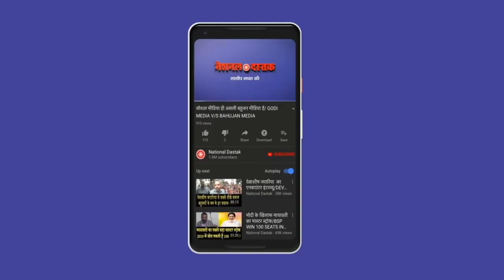2024 की लंबी लडा़ई और राहुल गांधी/SHAMBHU ON RAHUL BHARAT JODO YATRA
akhileshyadav_ bharatjodoyatra_ sambhu kuamar_#cheeta_

Camera person-